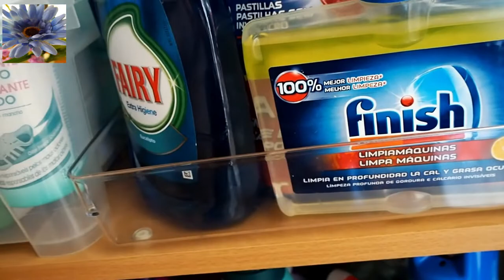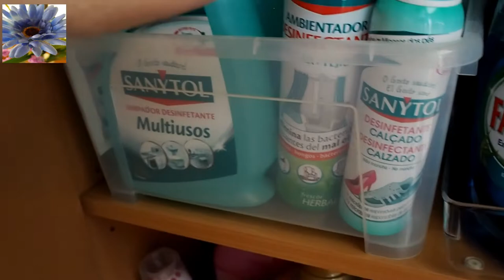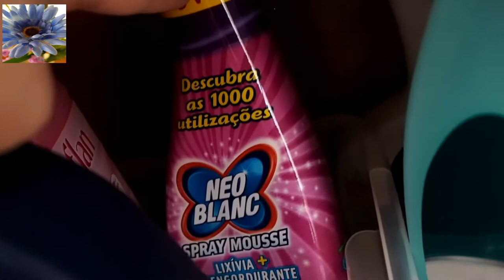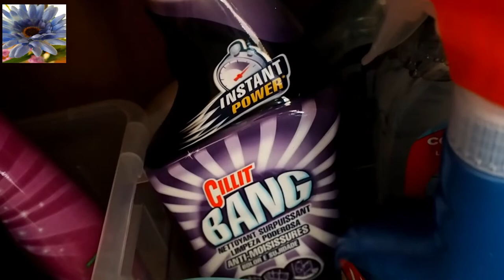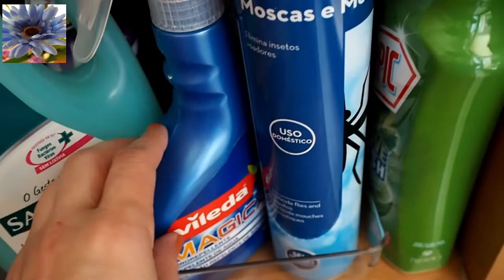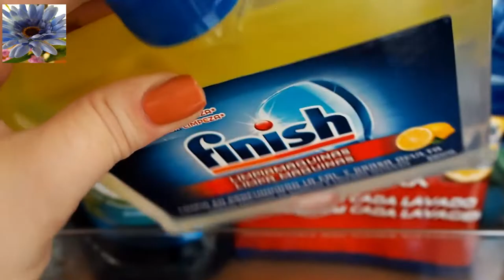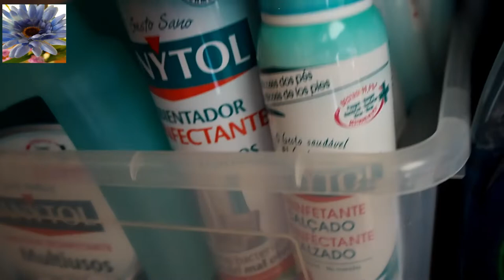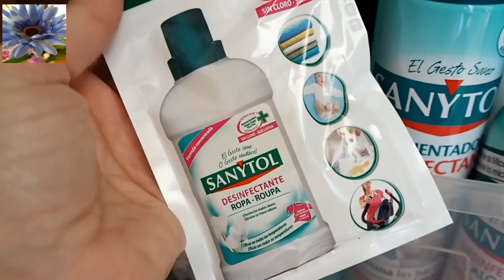Organização : Como organizo e arrumo os produtos de limpeza da casa!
Olá Meninas,

Hoje venho partilhar com vocês o modo como arrumo e organizo os produtos de limpeza da casa..!!

Como a arrumação e a organização são trabalhos que parece que nunca estão acabados, resolvi partilhar com vocês como faço a minha..!!